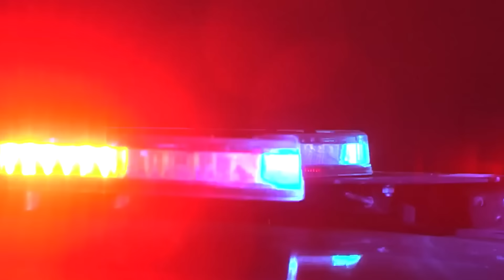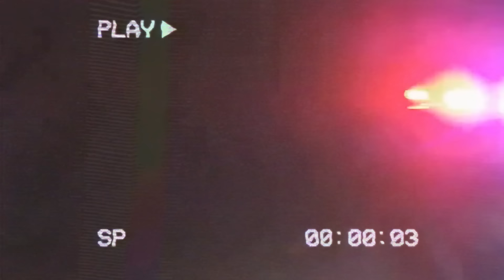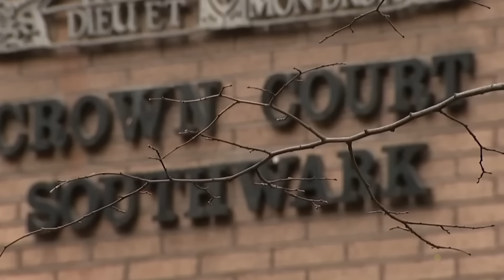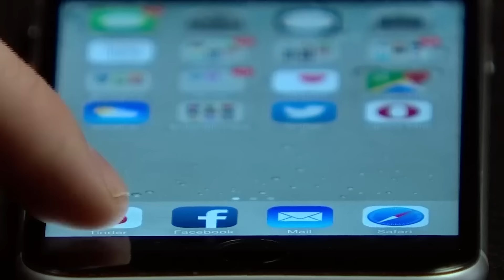8 Dirty Cops Reacting To Unexpected Prison Sentences #2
8 Dirty Cops Reacting To Unexpected Prison Sentences #2